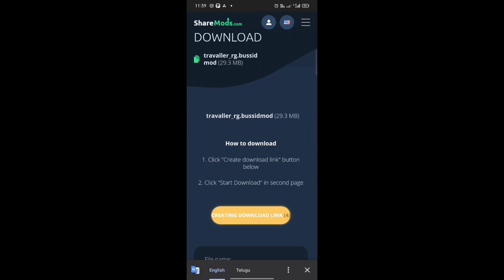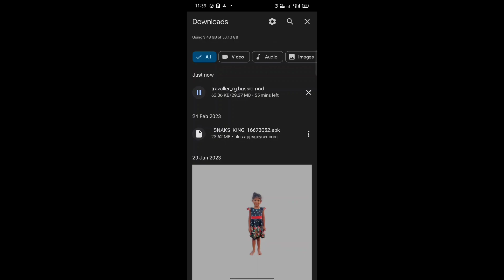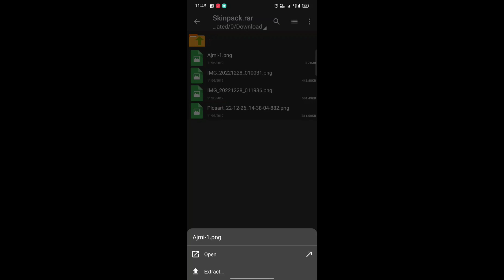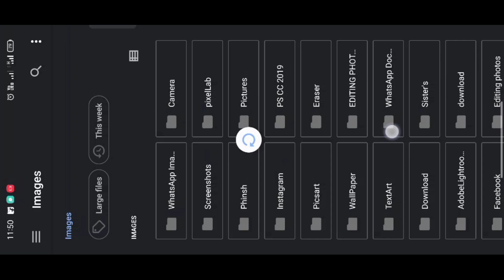New Mini bus mod for bussid Download now 👇